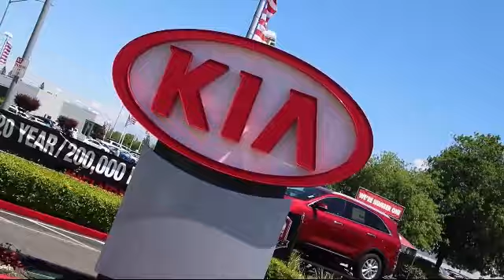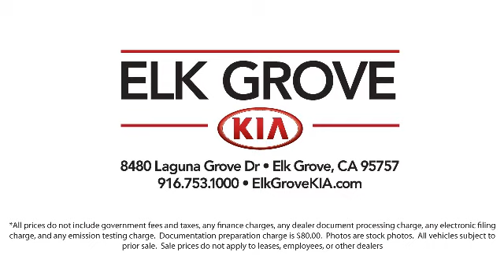2018 Honda CR-V Sport Utility EX Elk grove Sacramento Folsom Lodi Galt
2018 Honda CR-V Sport Utility EX Stock Number: GK7242A Vin:2HKRW2H55JH615598.

8480 Laguna Grove Dr.